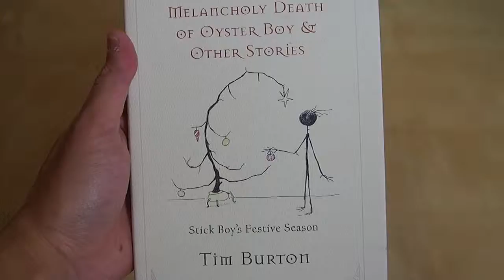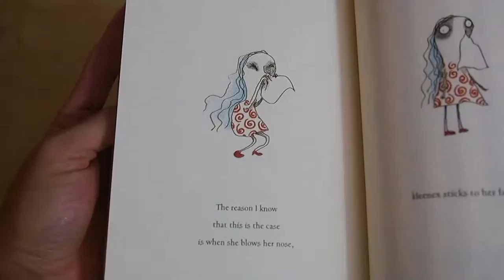The Melancholy Death of Oyster Boy and Other Stories Picture Book by Tim Burton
If you like "The Melancholy Death of Oyster Boy and Other Stories", then check out the STUMPS OF FLATTOP HILL one I wrote and illustrated in the same vein